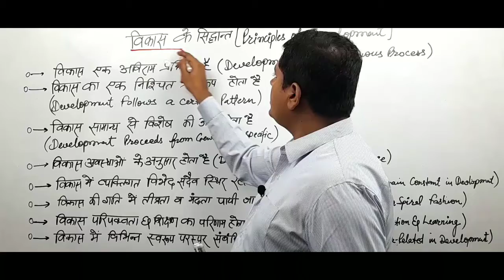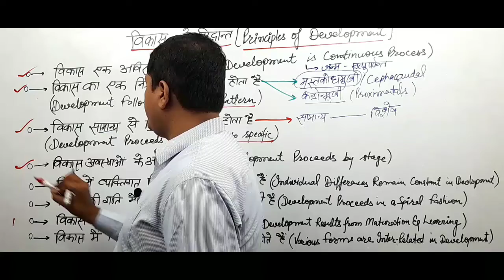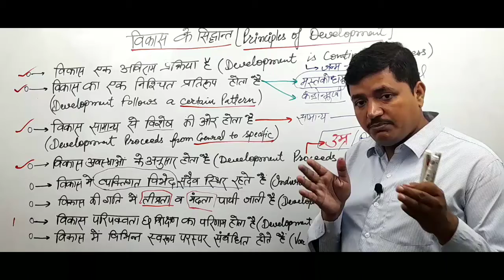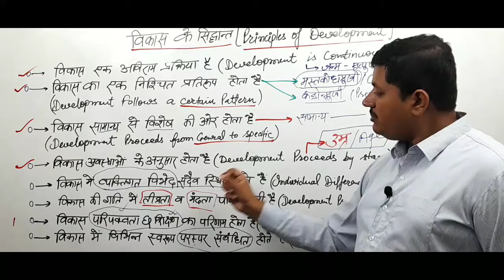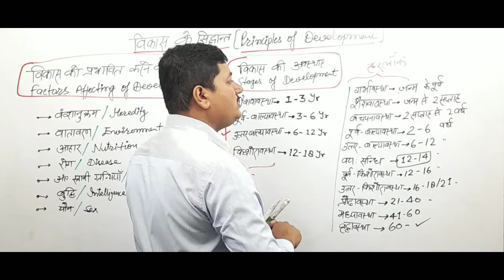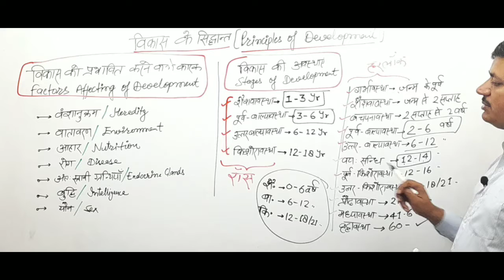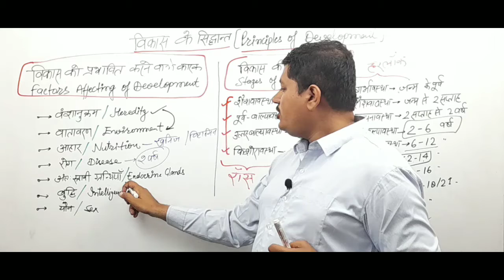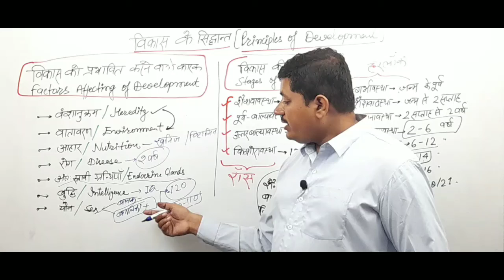Principle of Development || Stages and Factors || Child Development and Psychology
★■The Point of Success■★